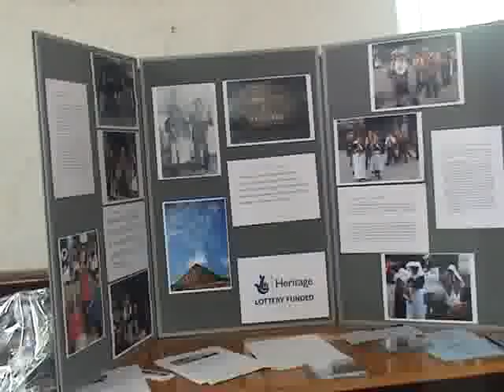Rescorla 2009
Rescorla snailcreep dance, clay country village festival